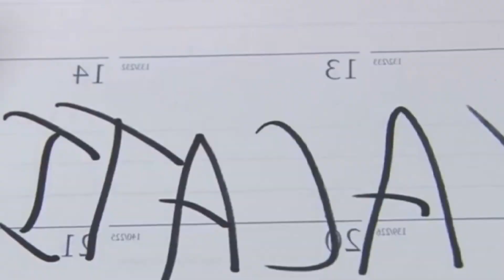$1,400 STIMULUS CHECK HITTING BANKS FOR SOCIAL SECURITY SS SSI SSDI VA! STIMULUS CHECK UPDATE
The video provides an update on the distribution of the $1,400 stimulus checks approved under the American Rescue Plan. It shares details on when those receiving Social Security, SSI, SSDI and VA benefits can expect to see the payments in their bank accounts. Key dates are outlined and the timeline for checks being issued through direct deposit or mail is explained.